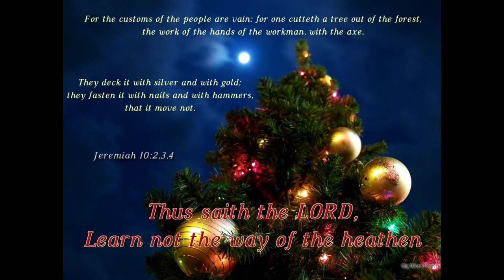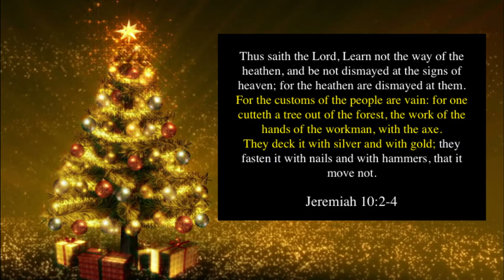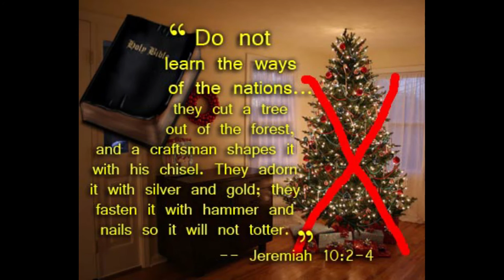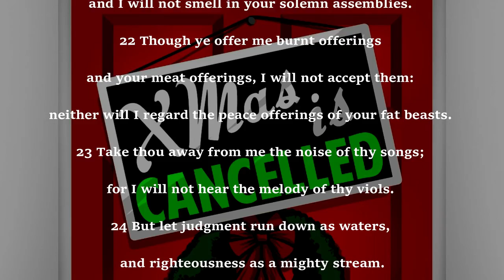JEREMIAH 10 (Remix)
THANK YOU FOR LISTENING! EVERY VIEW IS A BLESSING! ALL PRAISES TO AHAYAH! 𐤀𐤄𐤉𐤄

SONG TITLE: Jeremiah 10 Remix

@choppblokkbeatz featuring me

This Beat Was Produced By: 𝘾.𝙊.𝙀

Hebrew Israelite Gospel Christian Music